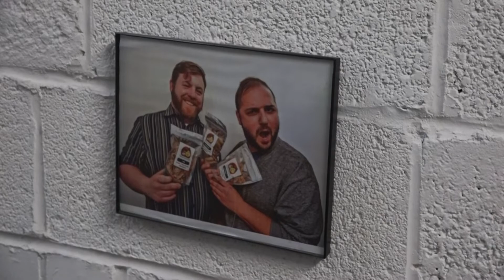Union Kitchen empowers local food businesses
Union Kitchen is empowering small business owners and bringing manufacturing jobs back to the District.